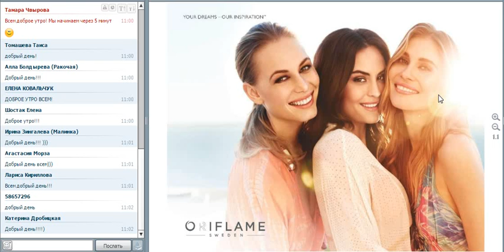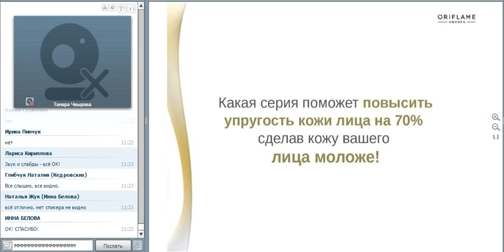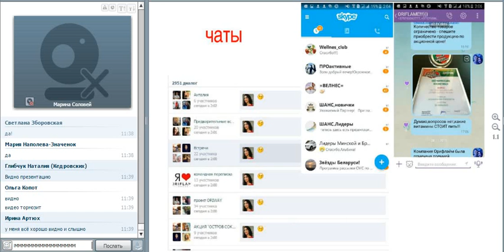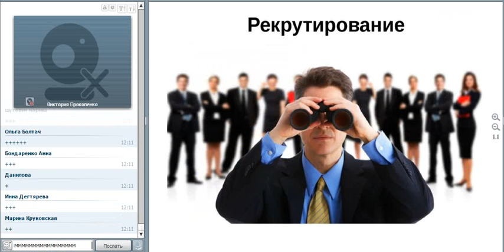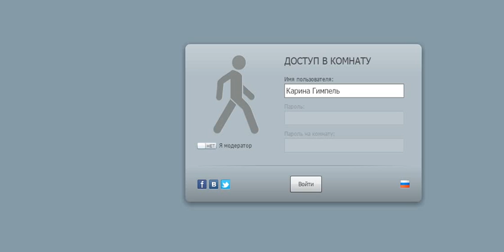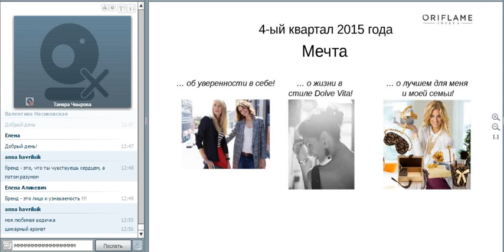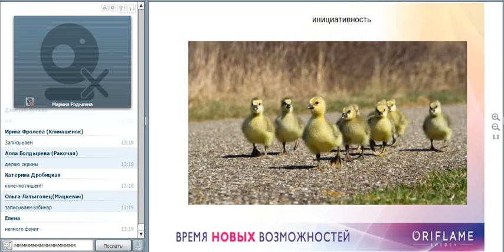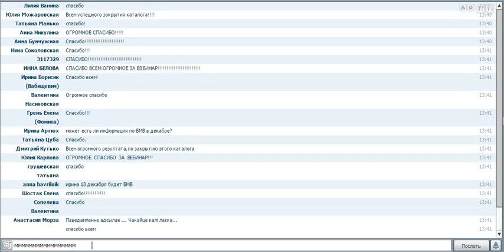Акценты каталога 16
Чтобы начать зарабатывать в интернете, достаточно присоединиться к нашей команде и начать действовать!
Если Вы приняли решение, то регистрируйтесь в проекте по этой ссылке